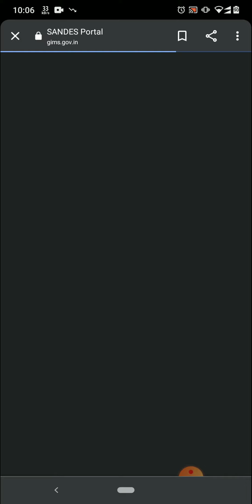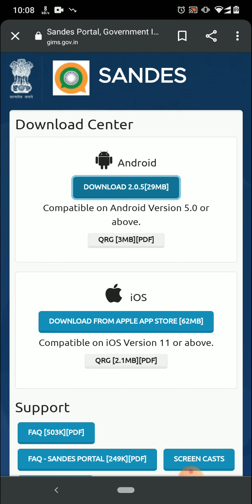how to download sandes app aka gims app Indian government's whatsapp alternative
sandes aka gims app ❤️ how to download 👍